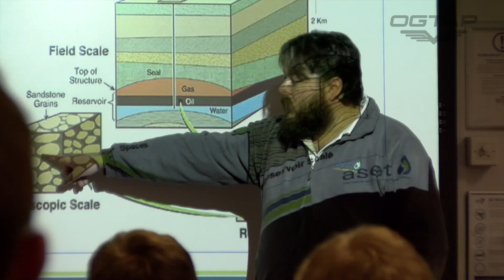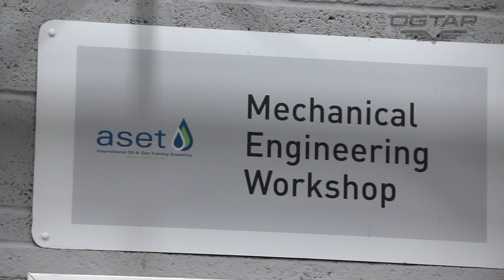2 OGTAP: Overview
The Oil and Gas Technical Apprentice Programme (OGTAP) is managed by OPITO, the skills organisation for the energy industry, and the Engineering Construction Industry Training Board (ECITB).

OPITO manages the programme on behalf of the operators – these are the companies who own oil and gas installations which produce the oil and gas.

The ECITB manages the programme on behalf of the contractors – these are the businesses who provide a service to the operators, including providing them with technicians.

OGTAP apprentices will either be part of the programme under the guidance of OPITO or the ECITB.

Here, the OGTAP Champions provide some insight as to why they applied to join OGTAP and what its like living away from home for the first time…